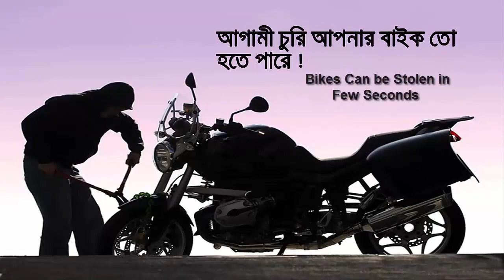Xtreme Remote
World Best Motorbike Security including 35+ Anti theft Features...